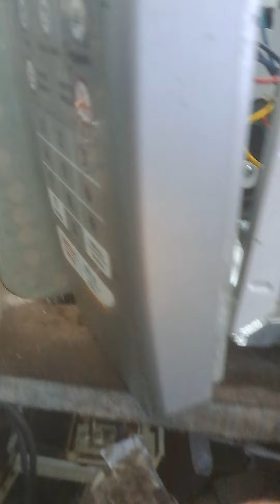Engenheiro é uma Bosta Micro-ondas Pega Fogo 🔥